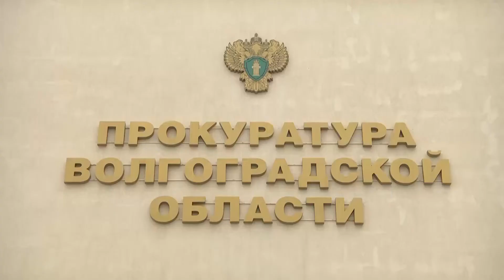В Котовском районе ревнивая жена спалила дом и семью соперницы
Страшная семейная драма, которая переросла в трагедию, разыгралась в Котовском районе Волгоградской области